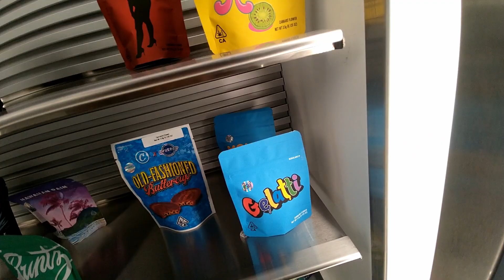Sho Biz Tour Vlog Teaser ft. Mystikal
Sho Biz Ent Tour Vlog Teaser
Ft Mystikal, King Lung, Ice Meez & Many More!